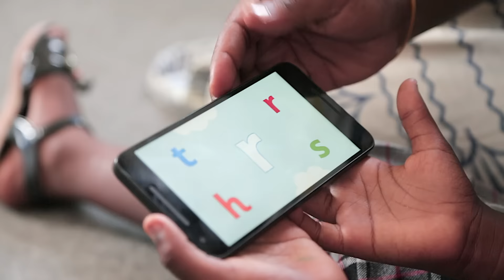Umemwekea mwanao lengo la kujifunza na Akili and Me likizo hii? | Icheki app ya Herufi na Akili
Cheza na LittleLion, HappyHippo na BushBaby kupitia simu yako ya Android. Imba, cheka na umba herufi, ukijifunza na marafiki.

Mtafute Akili kwenye Google Play Krismasi hii.

Karibuni Lala Land, ulimwengu wa maajabu, ambapo utajifunza na kucheza na Akili! Imba namba! Cheza herufi!

Cheka, chora, na jifunze Kiingereza na Akili.

Angalia "Akili and Me" TBC1 saa 3 asubuhi Jumamosi na Jumapili pamoja na Ubongo Kids.

Ride the rainbow to Lala Land, and join Akili and her friends on a magical learning adventure.

Sing with numbers, dance with letters, draw, play and learn English with Akili!